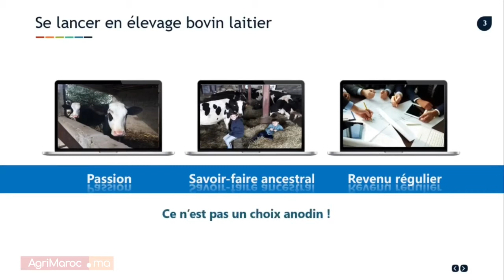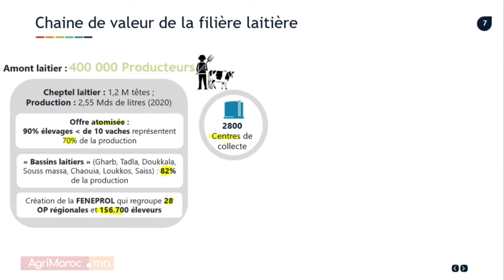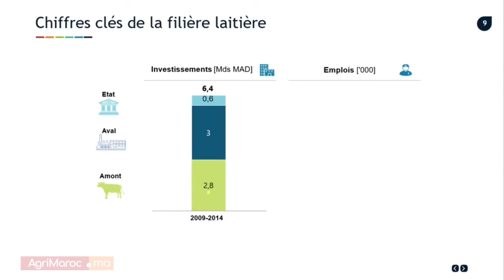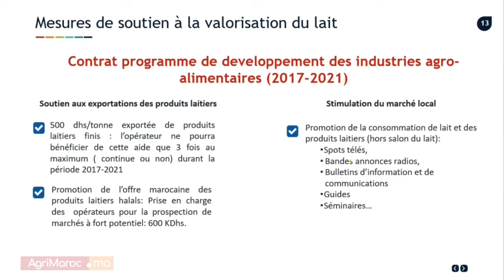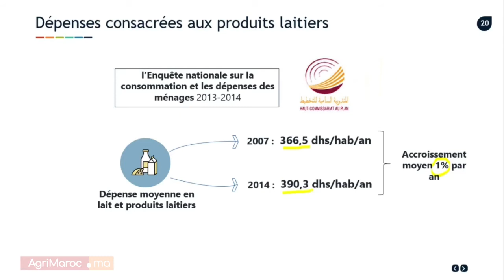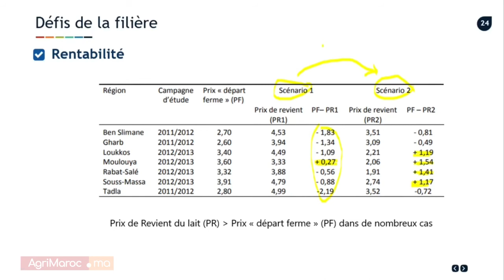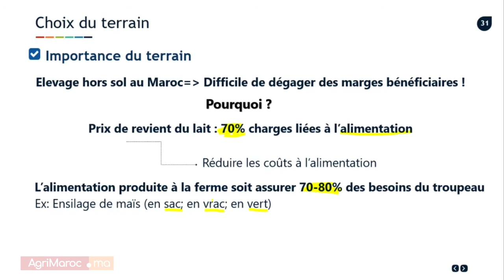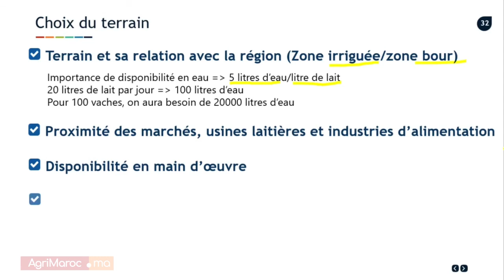Comment investir dans l'agriculture ? Projet d'élevage laitier au Maroc - Partie 1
Dans cette vidéo vous aurez les informations essentielles pour vous permettre de monter votre projet d'élevage laitier au Maroc.

Pour comprendre le marché, les opportunités, la rentabilité ...

Attention cette vidéo n'est pas un conseil en investissement et l'accompagnement dans votre projet nécessite l'appui d'un professionnel agréé.

Ces vidéos de formations étaient destinées à notre usage interne et sont mises à dispositions gratuitement.